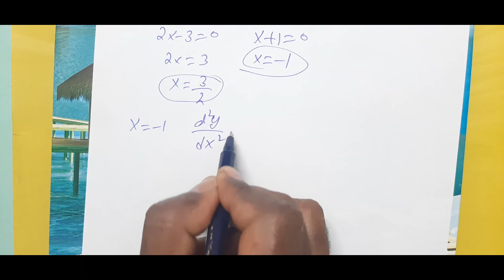Diploma - maths - Maxima & Minima - Example 8